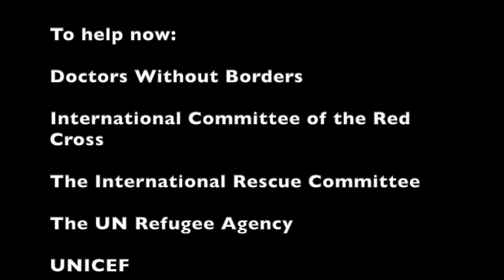Bowtie Pasta with Sausage and Cream Sauce